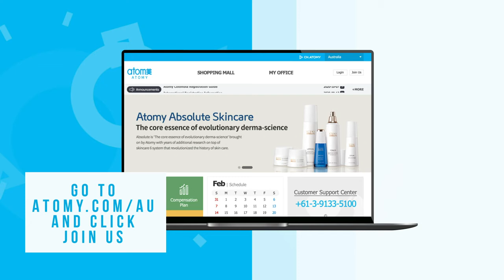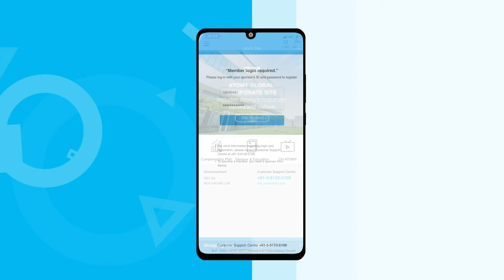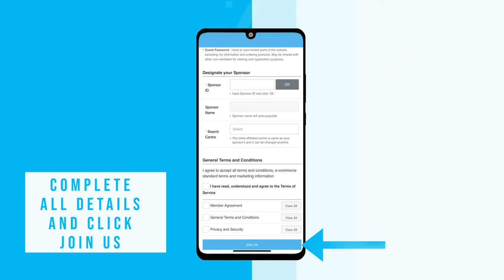Atomy Oceania/Australia Membership Process Using Desktop & Mobile App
Hello atomians and upcoming members!

Here's the registration guide on how to register in Atomy Oceania through your Desktop and Mobile phones!